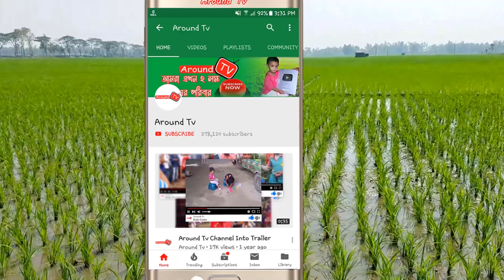বাংলাদেশের চমৎকার সব সার্কাস খেলা,অনেক গুলি সার্কাস খেলা দেখুন, Excellent Circus of Bangladesh 2019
Organized By : Around Tv Team
Camera & Video Editing : Around Tv Team
Director : Md Ariful Islam Rana

Every day 2 videos were uploaded to Around Tv. Time is 6.00pm and 10.00 pm. Dear visitors, I welcome you from Around Tv. I am Md Ariful Islam Rana, Director of around tv. Around tv has gone far ahead of your love. Hopefully, you will also find yourself in the next few days. Not filled with title, not good title Our goal is to present the show, our expectations to the good viewers, see all our videos I hope you like it, and if you do not like it, will criticize constructively, we will accept it.